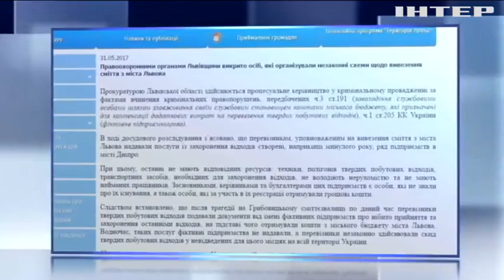Львівське сміття: відходи відправляють через фіктивні фірми